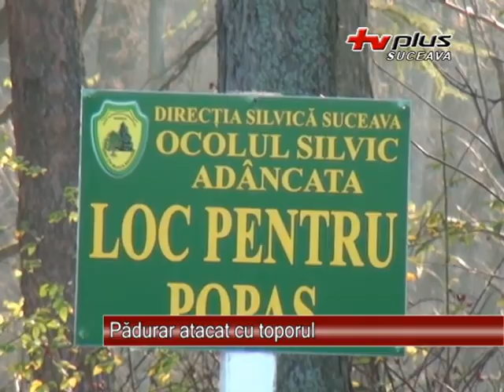Padurar atacat cu toporul 29.10.2013